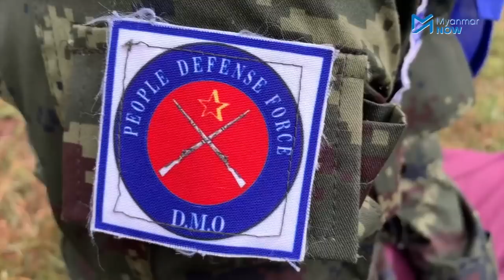စစ်အာဏာရှင်ကို အခက်အခဲကြားမှ အဆုံးထိတော်လှန်သွားမည်ဟု ဒီးမော့ဆို CDM ဝန်ထမ်းများ ဆို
စစ်အာဏာရှင်ကို လက်နက်ကိုင်တော်လှန်မှုအားကောင်းသည့် ကယားပြည်နယ်၊ ဒီးမော့ဆိုမြို့နယ်တွင် အမိန့်အာဖီဆန်ရေး CDM လှုပ်ရှားမှုတွင် ပါဝင်နေသည့် ဝန်ထမ်းများစွာရှိနေပြီး CDM ဝန်ထမ်းအများစုသည် စစ်အာဏာရှင်ကိုလက်နက်ကိုင် တော်လှန်လျက်ရှိသည်။

ယခုချိန်တွင် လက်နက်ကိုင် တော်လှန်ရေးရဲဘော်အဖြစ် ကျရာတာဝန်တွေကိုထမ်းဆောင်နေကြသည့် ကယားပြည်နယ်၊ ဒီးမော့ဆိုမြို့နယ်အတွင်းက CDM ဝန်ထမ်းများသည် အခက်အခဲများကြားက စစ်အာဏာရှင်ကို အမြစ်ပြတ်သည်အထိ တိုက်ပွဲဝင်သွားမည်ဟု ဆိုသည်။

သတင်းတင်ဆက် - မုမေရီ၊ သူရမောင်